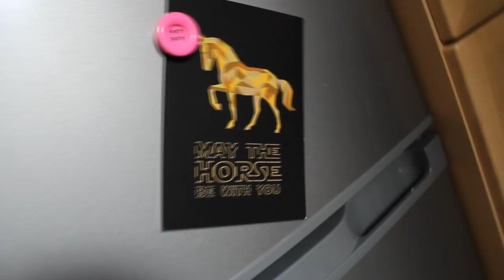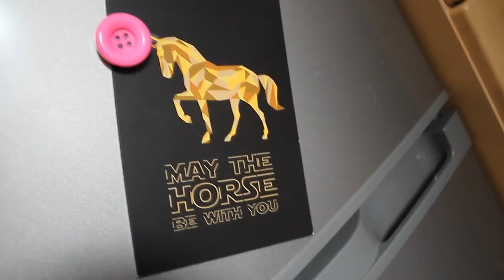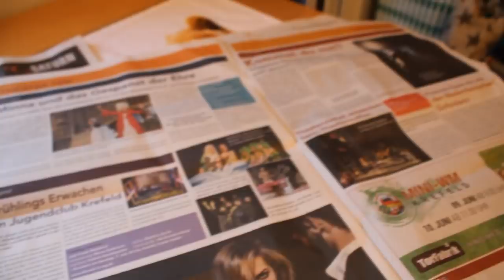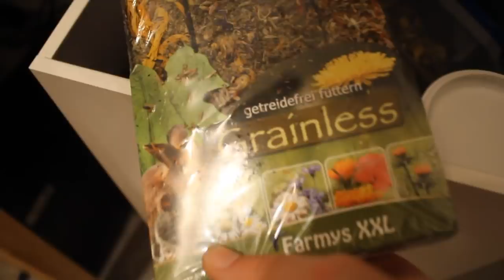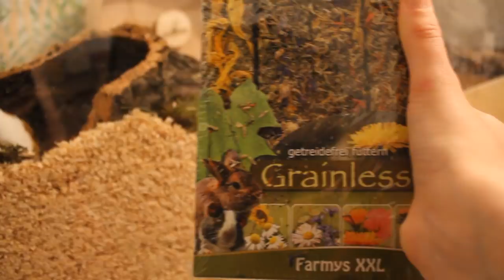Ein Tag mit meinen HAUSTIEREN 🐰🐹🐱🐶 XXL Vlog 💖 Miyuki Tiervideos mit Herz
Alle meine Haustiere in einem Vlog? XXL Vlog Format für alle Tierfreunde! Mein Kaninchen kann auch schon Tricks auf Kommando! Es fehlen noch die Axolotl, aber von denen wird in zukunft mehr zu sehen sein. Wollte euch mal einen Tag in meinem tierischen Leben einbringen... der vom Wetter echt verrückt war.

🐾Produktlinks:
Holzdübelset groß*
Geeigneter Hamsterkäfig*
Hamster Laufrad*

Solltet ihr dieses oder ein anderen Produkt auf Amazon.de kaufen, bekommen meine Fellnasen und ich einen kleinen Prozentsatz davon ab, ohne dass das Produkt für euch teurer wird.So könnt ihr uns unterstützen.

**Die im Video gezeigten Produkte wurden weder gesponsert noch in irgendeiner Art von einem Drittanbieter übe rmeinen Kanal veröffentlicht, ich habe die Auswahl selbst getroffen und bin nicht gesponsert worden, weder durch Amazon oder externe Firmen.

🐾Zuschauerbriefe:

Miyuki
Postfach 10 15 09
47460 Kamp-Lintfort